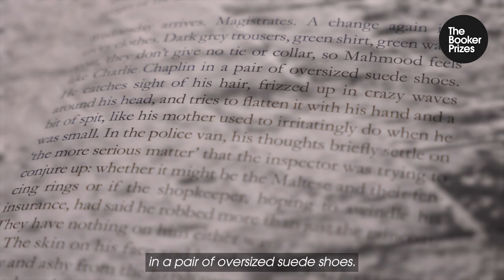A Synopsis of Nadifa Mohamed's 'The Fortune Men' | The Booker Prize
"I loved the idea of these young men throwing their lives onto this playing table, seeing where it took them" says Nadifa Mohamed of the eponymous 'Fortune Men' from her 2021 Booker Prize shortlisted novel.

The Booker Prize on TikTok
The Booker Prize on Twitter
The Booker Prize on Facebook
The Booker Prize on Instagram